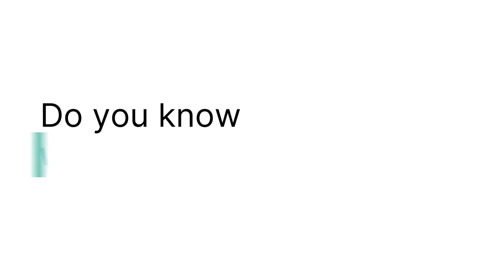Egnyte | What is Egnyte?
One unified platform to govern and secure content everywhere.

Egnyte is the only all-in-one platform that combines data-centric security and governance, AI for real-time and predictive insights, and the flexibility to connect with the content sources and applications your business users know and love — on any device, anywhere, without friction.

See why over 16,000 customers choose Egnyte to boost productivity, reduce complexity, and protect their unstructured data.